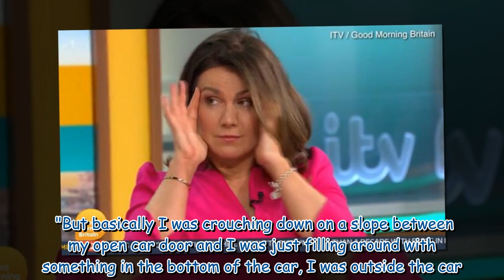Richard Madeley leaves co-star with head in hands after surgery